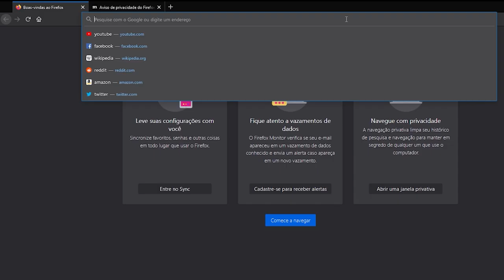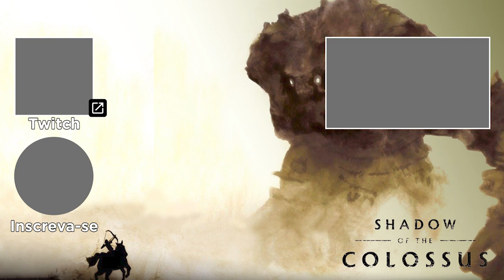Shadow of the Colossus - Jogando pela primeira vez no Poderoso PS4 / Parte 1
Nesse vídeo eu inicio a saga do Clássico Shadow of the Colossus no Poderoso PS4.
O jogo está rodando no Console PS4 Slim.

 -- Livros Recomendados
Gabriel Torres